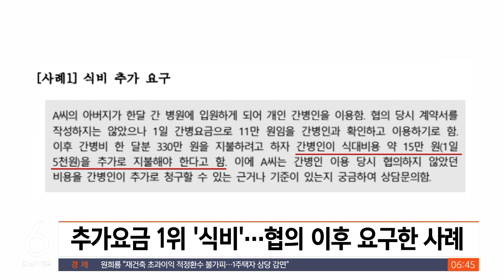"추가요금 내세요"…간병인 관련 소비자 피해 다수 / SBS / 친절한 경제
친절한 경제 시간. 오늘(23일)도 한지연 기자 나와 있습니다. 안녕하세요. 개인 간병 서비스에 대한 소비자 불만이 크다면서요?